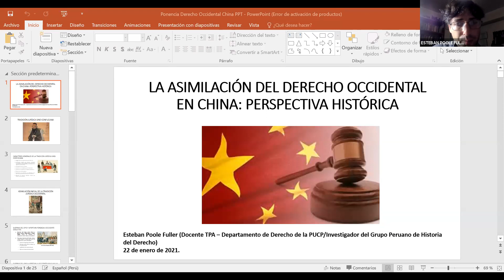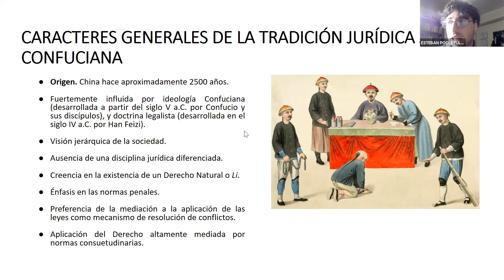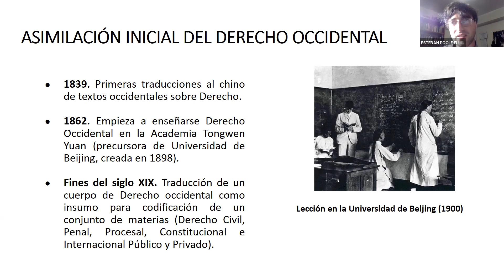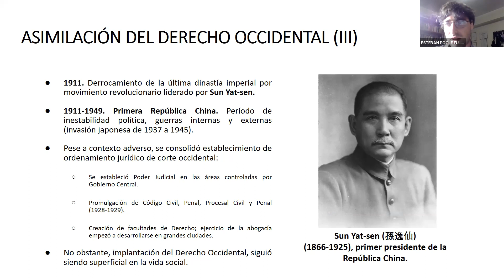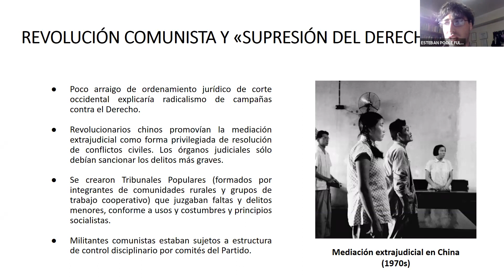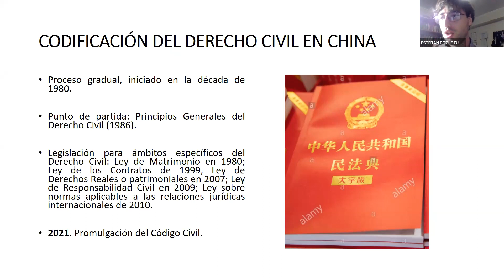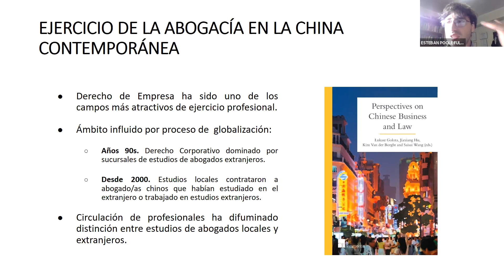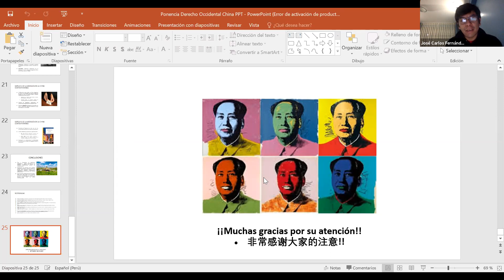INVITADO Esteban Poole | La Asimilación del Derecho Occidental en China | Instituciones D. Privado 2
Sesión de discusión con el invitado Esteban Poole, profesor de la PUCP y miembro del Grupo Peruano de Historia del Derecho del Instituto Riva Agüero llevada a cabo el día 17 de abril de 2021.

La sesión fue parte del curso “Instituciones de Derecho Privado 2” (antes llamado “Acto Jurídico”), horario 0205 del semestre 2021-1 de la Pontificia Universidad Católica del Perú a cargo del profesor José Carlos Fernández Salas.